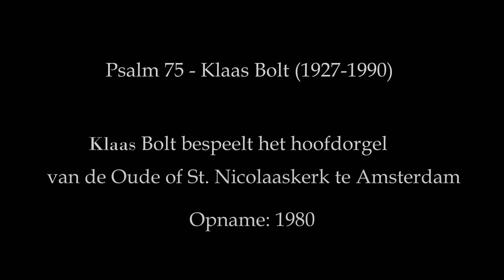Klaas Bolt: Psalm 75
Psalm 75 - Klaas Bolt (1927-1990)
Klaas Bolt bespeelt het hoofdorgel van de Oude Kerk te Amsterdam.
Opname: april 1980 (LP)
a) Koraal
b) Intrada major
c) Intrada minor
d) Zetting Claude Goudimel
e) 'Voorzang' uit "eene zeer kundige hand" Amsterdam, 1778 (bewerking: Klaas Bolt)
f) Trio (naar "eene zeer kundige hand") Klaas Bolt
     De psalmmelodie wordt gespeeld door Tomoko Akatsu
g) Psalm 75 "door eene zeer kundige hand voor den Zang, voor 't Orgel, Clavecimbaal, de Fiool, Fluit en andere instrumenten gevarieerd" Amsterdam 1778 (bewerking: Klaas Bolt)
h) Koraal